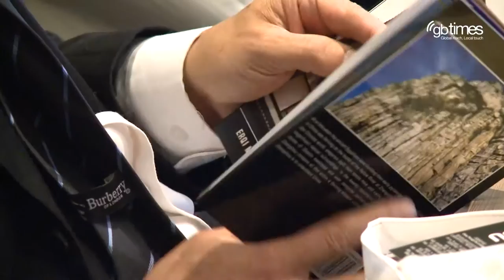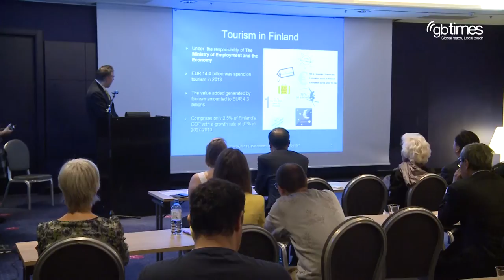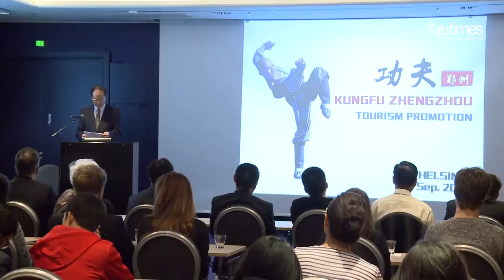Zhengzhou promotes ‘kung fu tourism’ in Helsinki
A conference to promote ‘kung fu tourism’ in the east-central Chinese city of Zhengzhou, Henan province was held on September 14 at the Radisson Blu Royal Hotel in Helsinki, Finland.